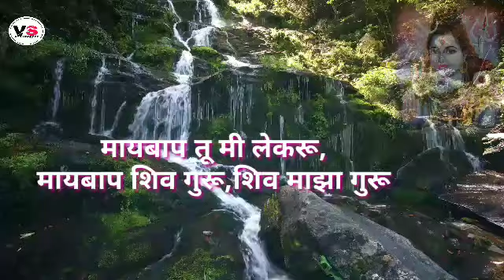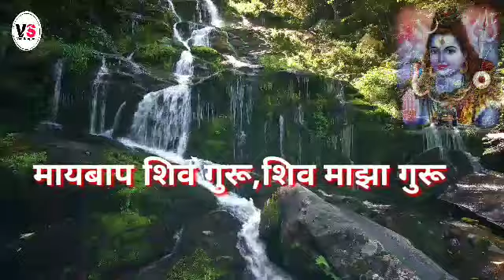शिव भजन | महादेव भजन | शंभुला माझ्या वंदन करा | Shiv Bhajan | Shabhula Mazya Vandan Kara